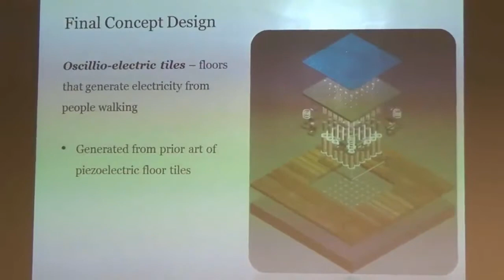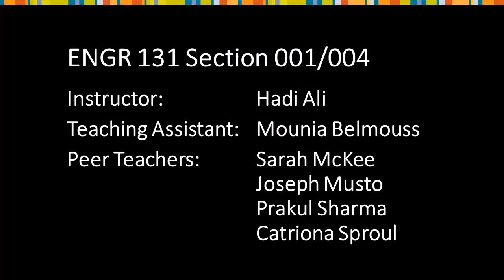ENGR131 Class Presentations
Purdue's School of Engineering Education ENGR 131 class presentation: Imagine the Purdue Memorial Union 100 Years from Now.